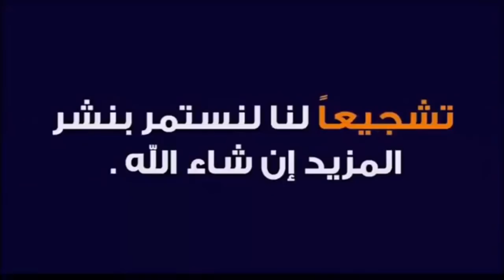عودة دكر من مسابقة كلميم